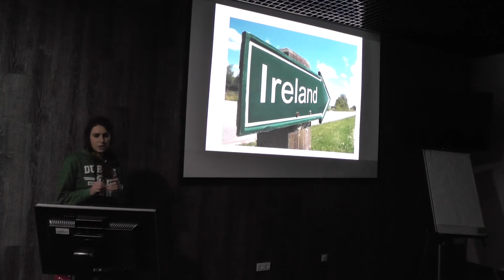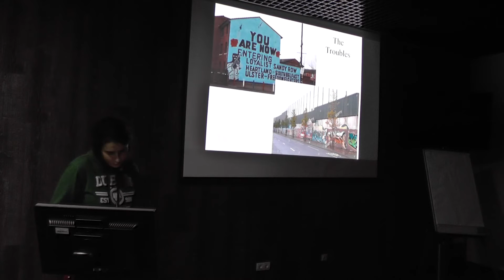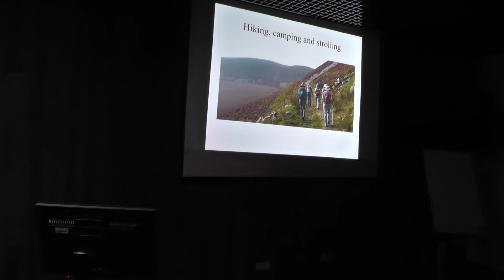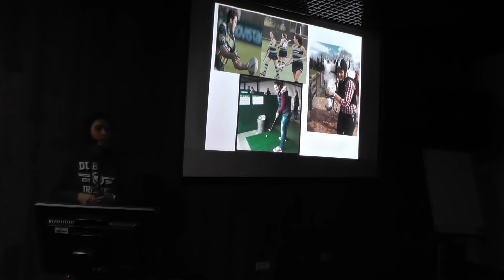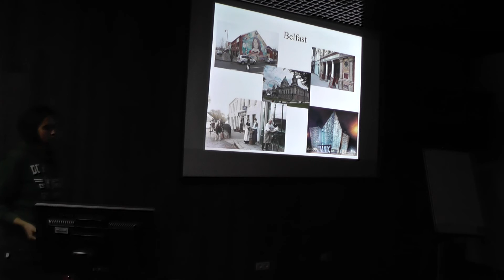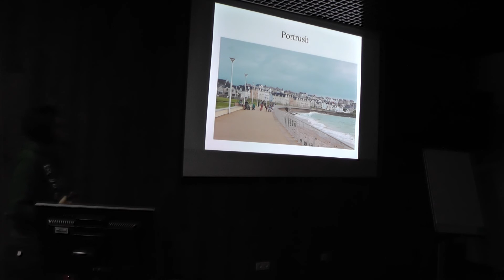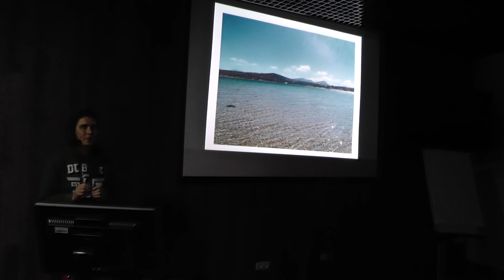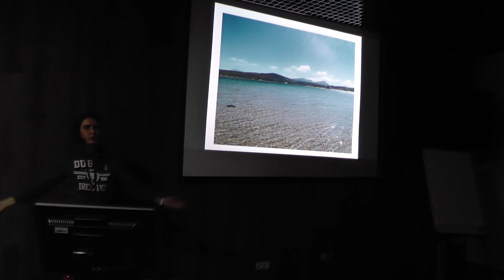Lviv Travel Club. Ірландія. (Olia Kryvytska)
Ірландія. Все про життя та туризм на Смарагдовому острові.
Olia Kryvytska розповість:

1. Ірландія – два світи на одному острові. Коротка розповідь про історію Ірландії, яка вплинула на розвиток і життя країни такої, якою вона зараз є.
2. Північна Ірландія: від казкової недоторканої природи до гетто та вибухів. Чи справді там так казково?
3. Культура і релігія ірландців: мова, ставлення до життя, дозвілля, інтереси, свята та багато іншого.
4. Зелені поля, скелі, замки та лицарі. Що побачити, куди поїхати, як доїхати та інші туристичні підказки.

Доповідач: Olia Kryvytska
Дата: 2 листопада 2016 року
Місце: вул. Лемківська, 15 (вхід з Хімічної!) (Lohika)
Час: 19:30

Організатор: Lviv Travel Club